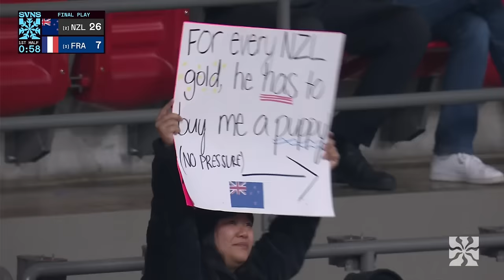Clash for the title | New Zealand vs France | Women's Final - Vancouver HSBC SVNS - Full Match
After a weekend of drama and action, HSBC SVNS Vancouver came down to New Zealand vs France in the women's final!

Relive this high-scoring match-up that ebbed and flowed until the final minute.